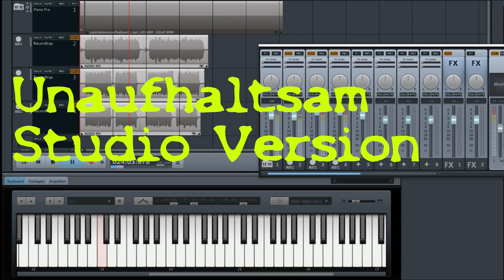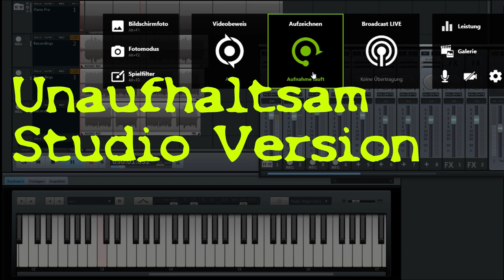Unaufhaltsam Studio Version